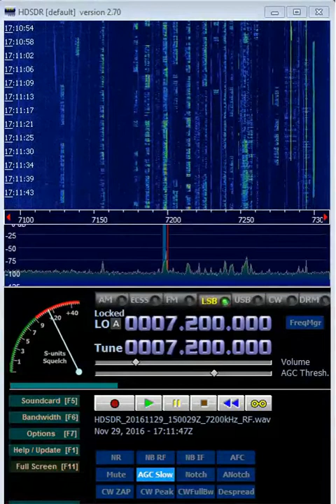AC9MV K1LEM Have a Chat With an Unidentified Station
Quite a nice QSO!